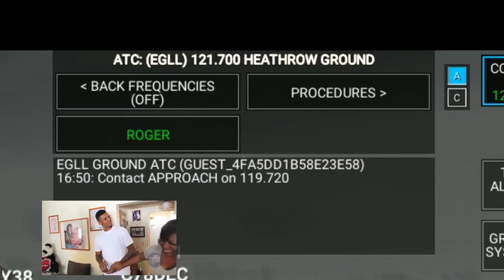RFS Real Flight Simulator Funny Moments #93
VIP Pro Special Members:
@Nora Sikin
@umrohaman indonesia

VIP Pro Max Members:
@Conrad McAlpin

@Amari Bowser
@Gaming with Poorvash